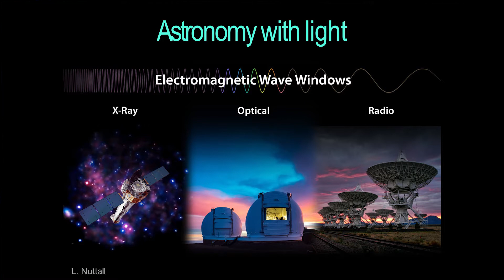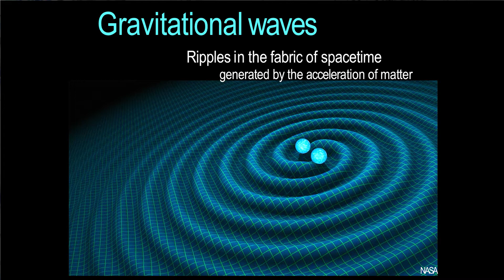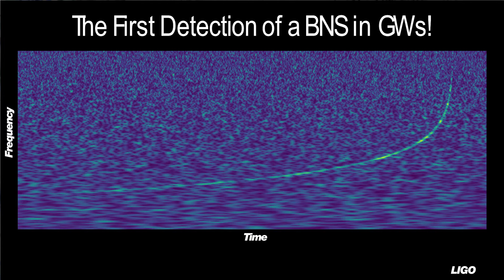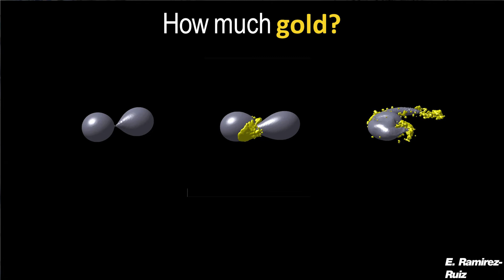Searching and Characterizing Electromagnetic Counterparts to Gravitational Waves by David Coulter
Full Title: Searching for and Characterizing the Electromagnetic Counterparts to Gravitational Waves by David Coulter

David Coulter, UC Santa Cruz | Devlin Family Endowment Fund

My research focuses on finding and characterizing the electromagnetic counterparts to gravitational wave sources. By studying this light, we can learn how dense matter can be, understand the origin of the heaviest elements in nature, independently measure the local expansion rate of the universe, and even measure the speed of gravity.

ABSTRACT
The most extreme events in the universe are collisions between two black holes, two neutron stars, or a neutron star and black hole. These objects are so massive, and the collisions so energetic, that they physically stretch space and time in the form of gravitational waves and can be detected billions of light years away. However, this gravitational radiation is invisible to our eyes and my research centers around finding the optical light associated with these titanic collisions. From studying this light, we can learn just how dense matter can be, understand the origin of the heaviest elements in nature, independently measure the local expansion rate of the universe, and even measure the speed of gravity. In 2017 the first and only such counterpart was discovered by our team at UC Santa Cruz, kick-starting a new age of multi-messenger astronomy.